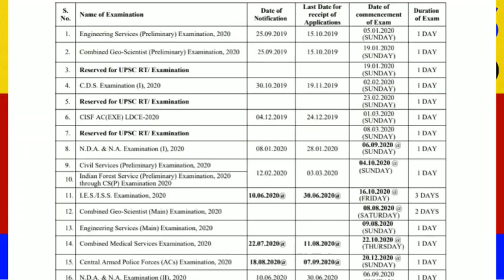UPSC Prelims Exam 2020 New Date Announced | IAS prelims exam date latest news